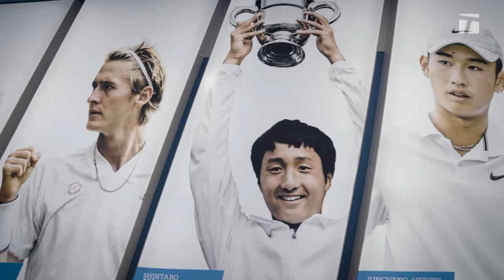Charting Jerry Shang's Path from Beijing to Pro Tour | TenniStory